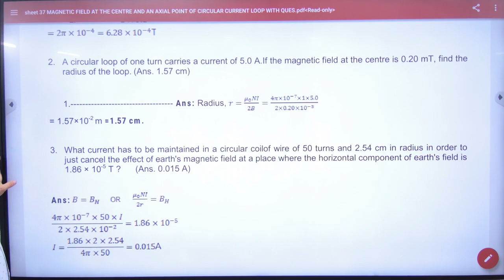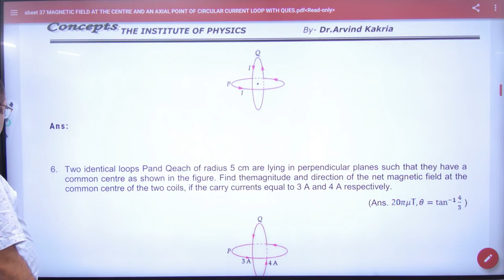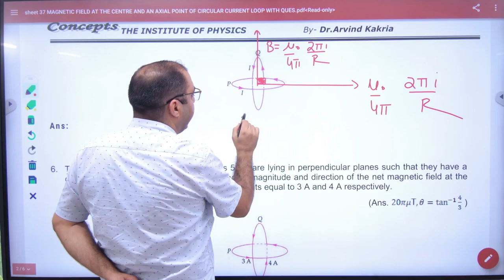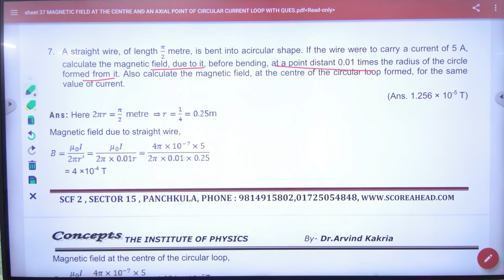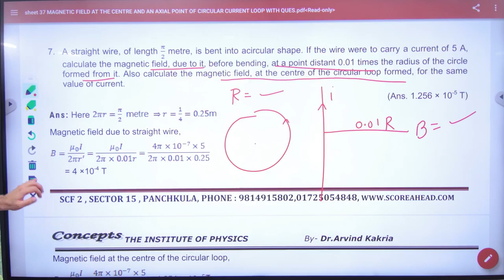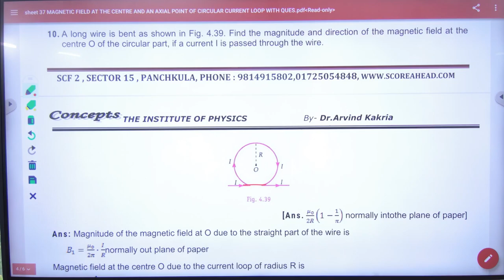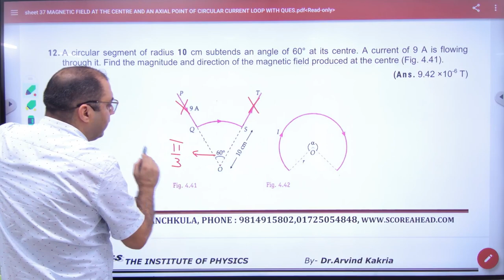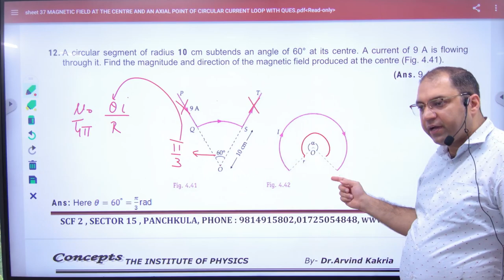1 Subjective numerical Motion of charged partciel 37